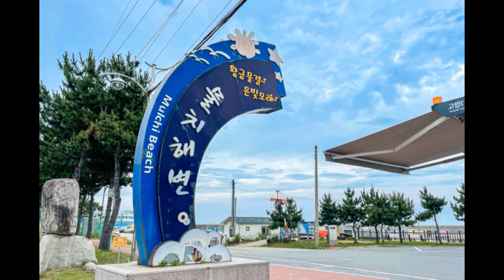한국형 콤팩트 싸이즈 캠핑카를 소개합니다. 현대에서 다목적 밴인 "스타리아" 캠퍼 4 등장. 기동력 최고의 전국여행.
스타리아 캠퍼는 2022년 4월 라운지 리무진과 함께 출시되었죠.스타리아 라운지 캠퍼는 스타리아 라운지 프레스티지 트림에 캠핑을 위한 사양이 적용된 캠핑카 모델이죠. 전트림 디젤 모델로만 출시하며 11인승 세미 타입 캠퍼 11과 4인승 디럭스 타입 캠퍼 4 2가지 모델로 구성되었죠.캠퍼의 전동식 팝업루프에는 공기역학적 디자인과 차체와 동일한 소재가 적용됐으며, 2열 풀 플랫 시트의 각도를 조절하거나 루프를 위로 들어올려 취침 공간으로 활용할 수 있죠. 이외에 캠퍼 4에는 12.1인치 접이식 통합 컨트롤러 및 모니터, 열 리클라이닝 벤치 , 36L 빌트인 냉장고 및 싱크대 등이 추가 적용되었죠